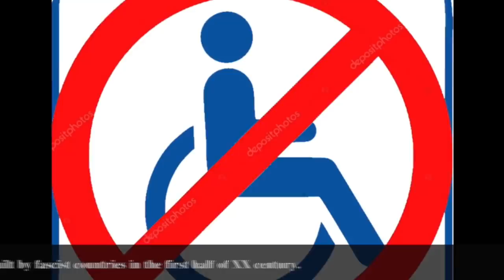Геноцид инвалидов в РФ. 🌟(ПОМОЖЕМ КАНАЛУ!)🌟